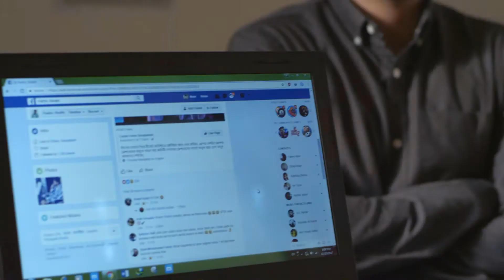শ্রম, শ্রমিক এবং দক্ষতার গুনাবলি।। জীবন ও পাথেয়।। পর্ব ১১।।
পবিত্র মাহে রমজানে ‘জীবন ও পাথেয়’ বিষয়ক অনুষ্ঠানে আজকের আলোচনা থাকছে ‘শ্রম, শ্রমিক এবং দক্ষতার গুনাবলি’। আপনিও জানুন এবং শেয়ার করে অন্যদের জানতে সহযোগিতা করুন।